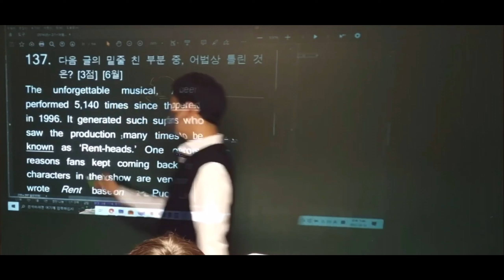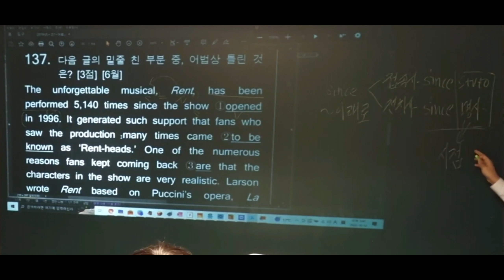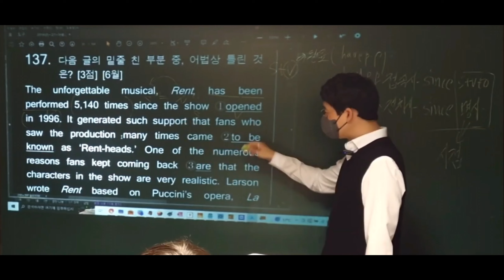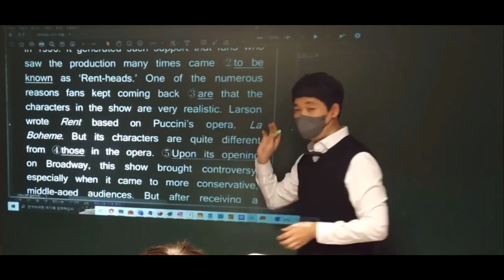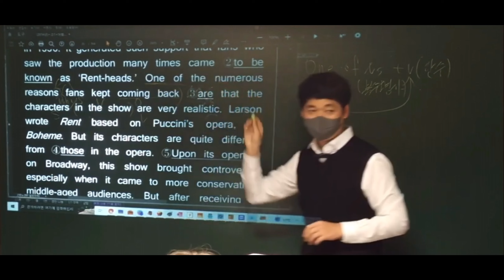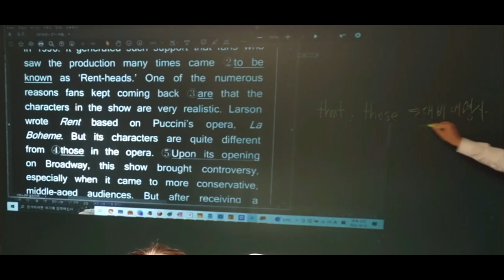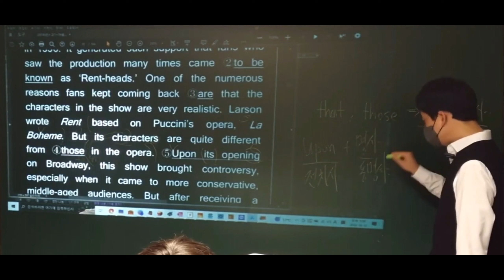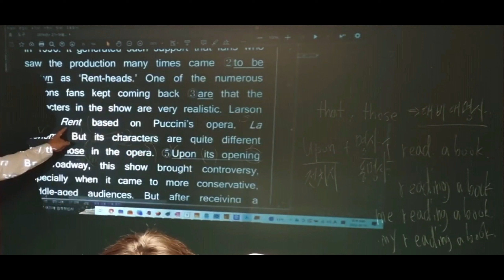예비고1 실전 어법 특강 137번